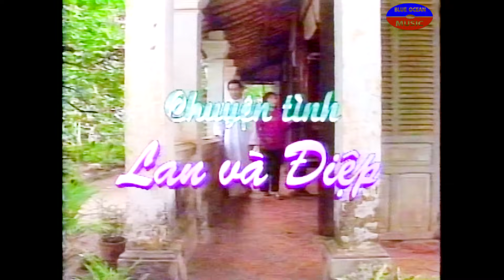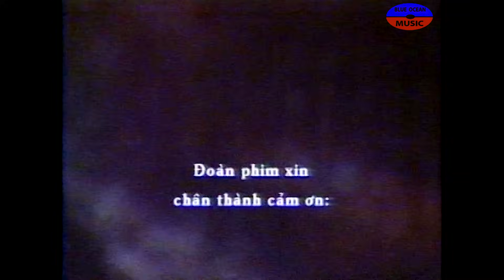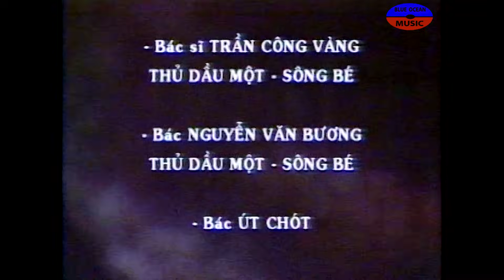Cai Luong Lan Va Diep (Vu Linh Tai Linh)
Cải Lương: Lan và Điệp
Nghệ Sĩ: Vũ Linh, Tài Linh, Thanh Ngân, Diệp Lang, Hồng Nga, Việt Anh, Mai Thanh Dung, Phước Sang, Bình Tinh, Chinh Nhân